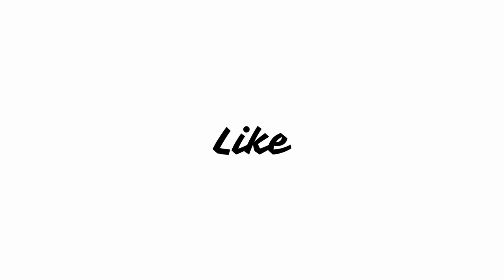Bullets (MX Player Web Series) Review | Sunny Leone, Karishma Tanna, Vivek Vaswani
Tina and Lolo are bold, badass and brave girls who find themselves on a mission to thwart an illegal arms/weapons deal between two countries. On the quest to gather evidence, a mishap occurs and the duo is suddenly up against an influential politician. They soon find themselves being chased not only by his goons but also by the police. Whilst on the run to save themselves from the repercussions of an incident, they are faced with multiple hurdles Will they get arrested, will they get killed or will they be able to complete their mission. Shot in the most stylish and beautiful locales in India and Malaysia, this unpredictable and thrilling chase packed with high octane action will definitely keep you on the edge, craving for more.
Bullets web series Story
Bullets web series all episodes